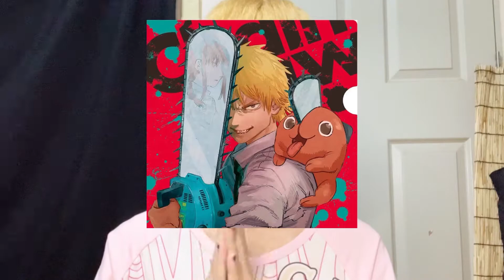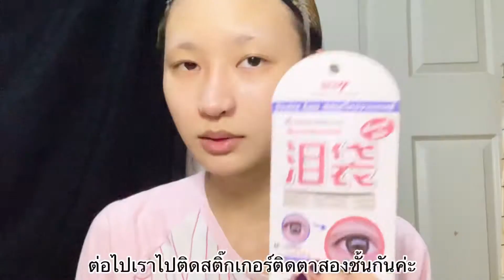Reze - レゼ [ Chainsaw Man - チェンソーマン ] Makeup Tutorial by Irene01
หากผิดพลาด​ประการ​ใด​ ขออภัย​ มา​ ณ​ ที่นี้ด้วยนะคะ​

Instragram​
: irene01_wan​

World​ Cosplay
: Irene01Wiwi